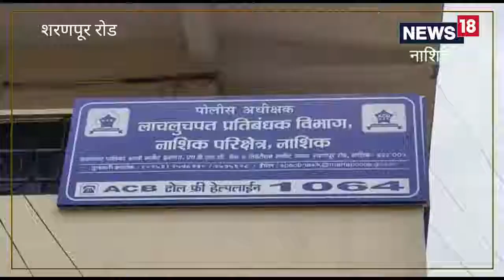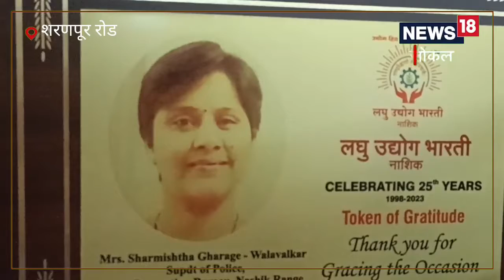Lady SIngham | 3 महिन्यात 69 लाचखोरांना केली अटक, नाशिकच्या 'या' लेडी सिंघम आहे तरी कोण?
नाशिक लाचलुचपत प्रतिबंधक विभागाचा पोलीस अधिक्षक पदाचा पदभार स्वीकारल्यापासून शर्मिष्ठा वालावलकर यांची लाचखोरांचा कर्दनकाळ म्हणून संपूर्ण महाराष्ट्रात चर्चा रंगली आहे. त्यांनी पदभार स्वीकारल्यापासून 3 महिन्यात 45 छापे टाकून 69 लाचखोरांना गजाआड केले आहे. त्यांच्या धडाकेबाज कारवाईच सर्वच स्तरातून कौतुक होत आहे.